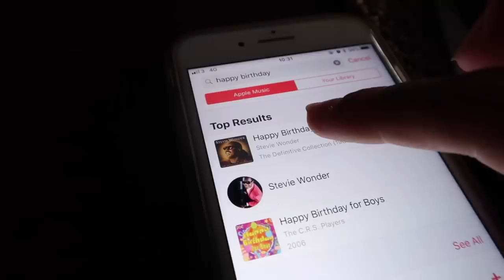VLOG WEEK 46 - JACKS BDAY & DENTAL WORK | JAMIE GENEVIEVE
Hey guys! Hope you love this week vlog as much as I love (and want to steal) Jacks new bag. Love J, J & D xx

J x